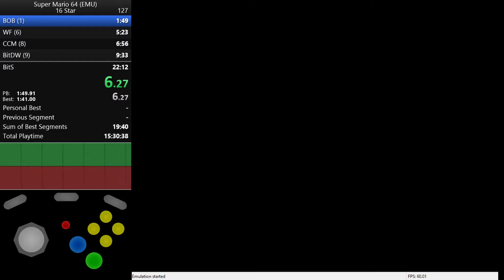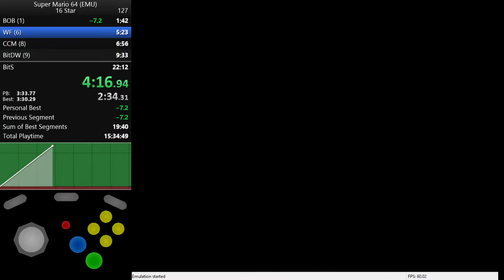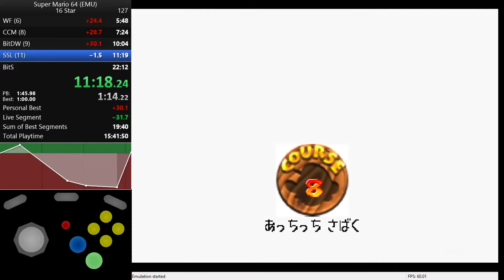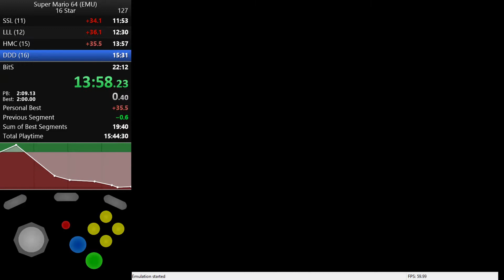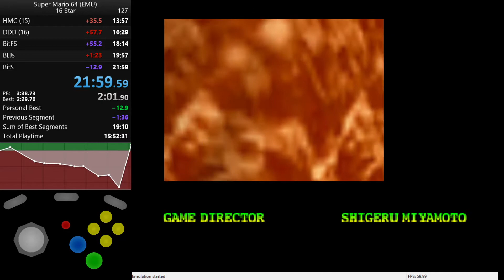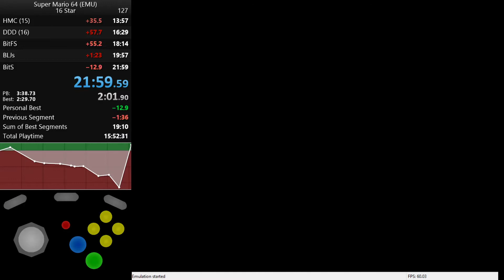Super Mario 64 (16 star) in 21:59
shit run

forgot to record audio, and did not practice before this. first run of the day lmao